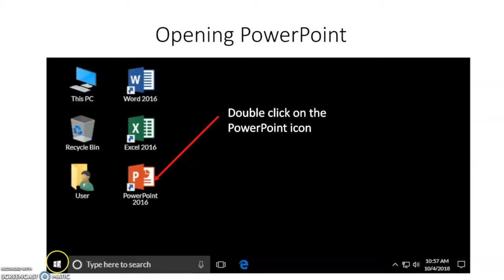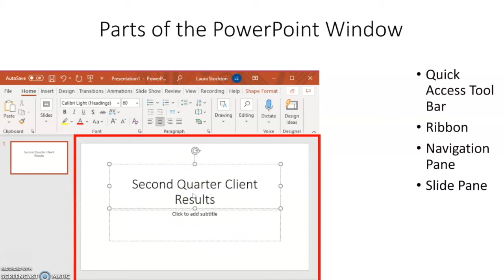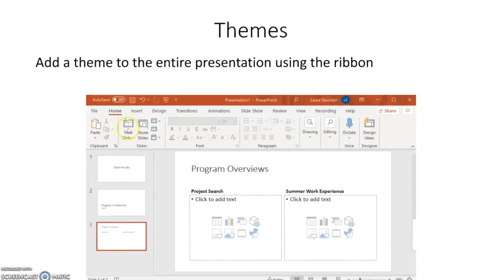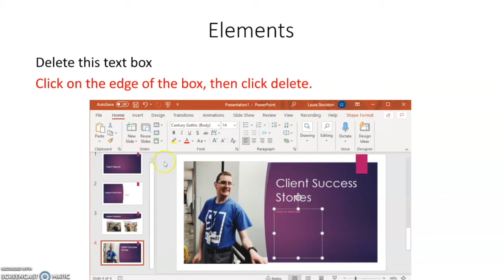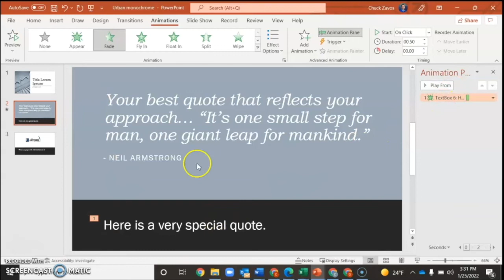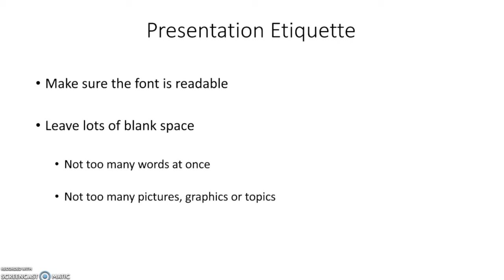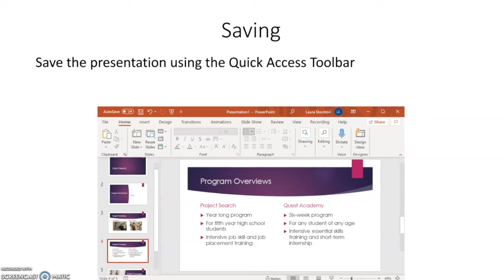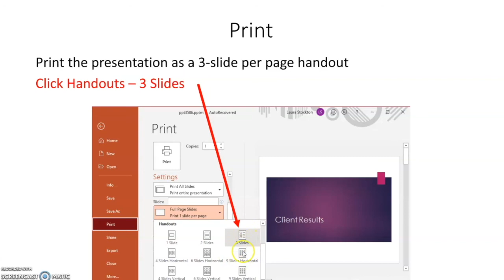How to Use PowerPoint - Final